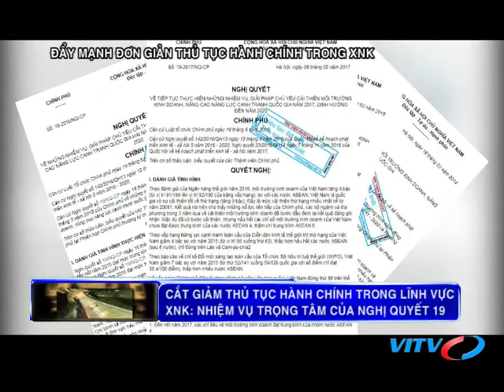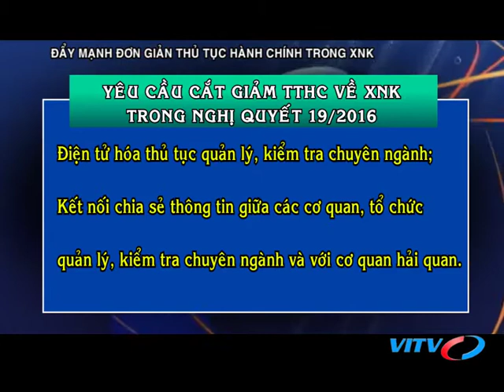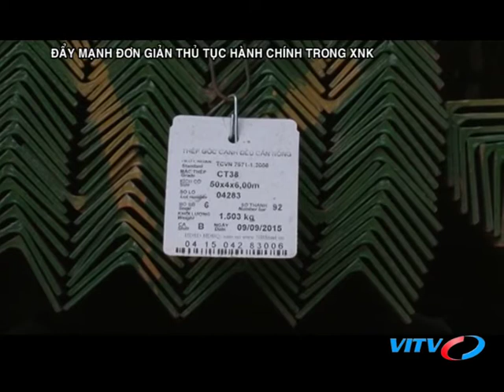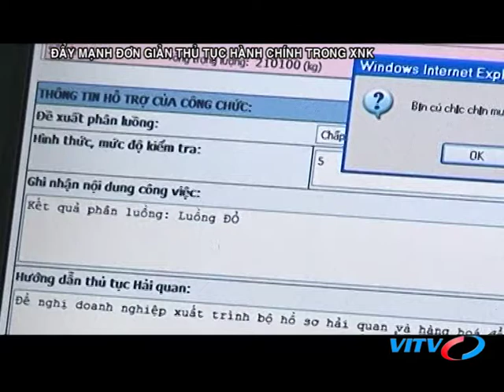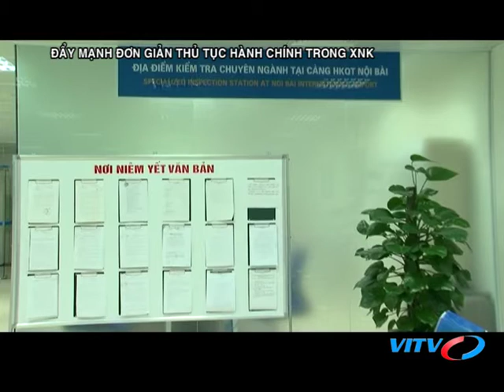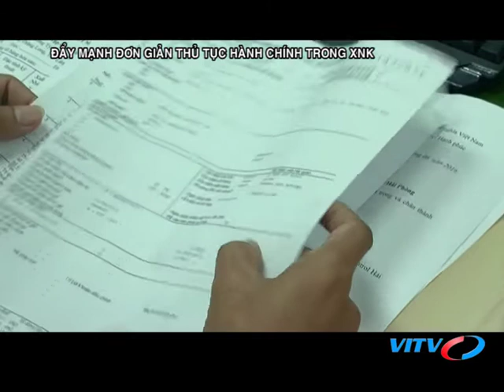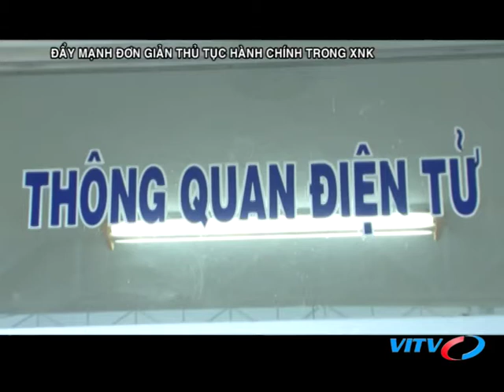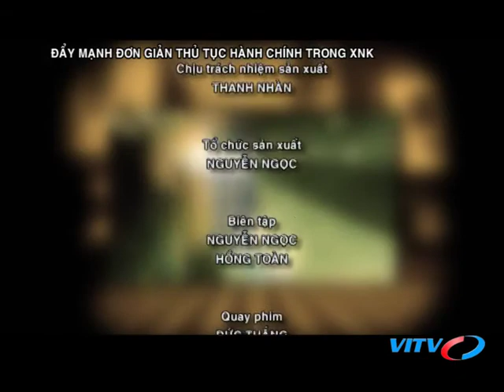VITV - Tiêu điểm kinh tế - Đẩy mạnh đơn giản thủ tục hành chính trong xuất nhập khẩu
VITV - Tiêu điểm kinh tế - Đẩy mạnh đơn giản thủ tục hành chính trong xuất nhập khẩu phát sóng 21:15 ngày 17/06/2018